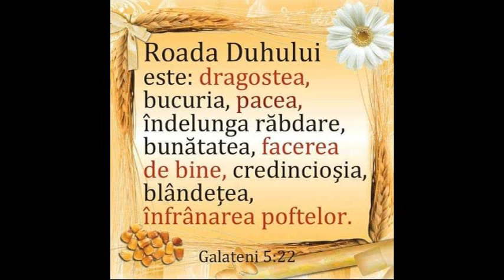Program audio biserica Betesda Viena 06 03 2022